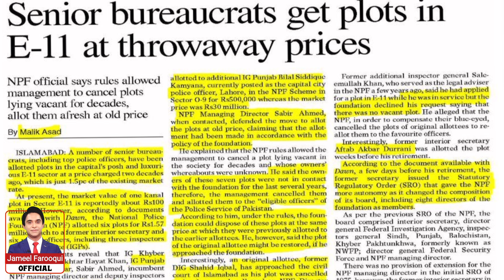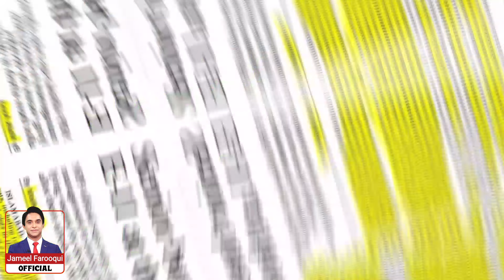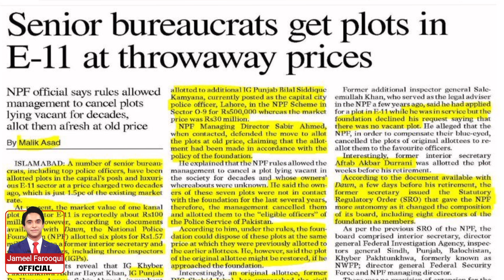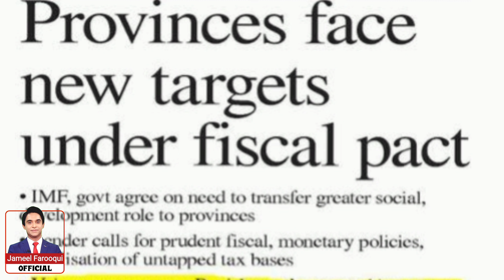بریکنگ نیوز : پی ٹی آئی کا بڑا فیصلہ ، پلاٹوں کی بندر بانٹ کا میگا اسکینڈل ، ایسے نظام سے کیسی توقع؟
A prominent Pakistani Journalist Jameel Farooqui is best at building his opinion and in vlog he builds his point view point through and eagle's eye view over a very Important hearing at Islamabad High court. He also discusses the important statements made by Zulfi Bujhari and Senior Anchorperson Mr. HAMID MIR. A worth Watching Vlog

Please Join my WhatsApp channel to get latest links of the Vlogs